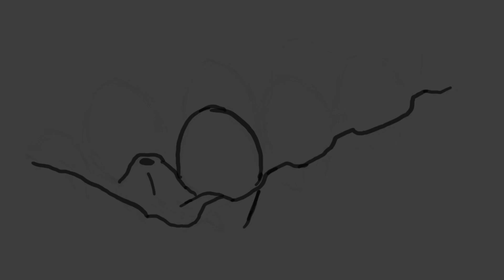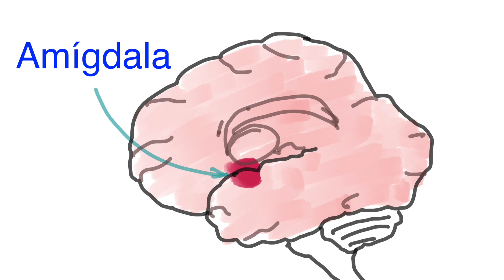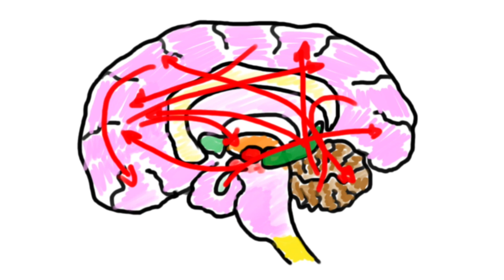Tu cerebro es racista?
El racismo es un problema mundial y de nosotros depende que se reduzca. En linea existen infinidad de estadisticas pero abajo hay referencias a los estudios cientificos que motivaron el video.

Hart A. J., Whalen P. J., Shin L. M., McInerney S. C., Fischer H., Rauch S. L. (2000). Differential response in the human amygdala to racial outgroup vs ingroup face stimuli. Neuroreport 11, 2351–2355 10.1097/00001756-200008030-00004

Phelps E. A., O'Connor K. J., Cunningham W. A., Funayama E. S., Gatenby J. C., Gore J. C., et al. (2000). Performance on indirect measures of race evaluation predicts amygdala activation. J. Cogn. Neurosci. 12, 729–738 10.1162/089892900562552

Cunningham W. A., Johnson M. K., Raye C. L., Gatenby J., Gore J. C., Banaji M. R. (2004). Separable neural components in the processing of black and white faces. Psychol. Sci. 15, 806–813

Pachter, L. M., Szalacha, L. A., Bernstein, B. A., & Coll, C. G. (2010). Perceptions of Racism in Children and Youth (PRaCY): properties of a self-report instrument for research on children's health and development. Ethnicity & health, 15(1), 33–46.